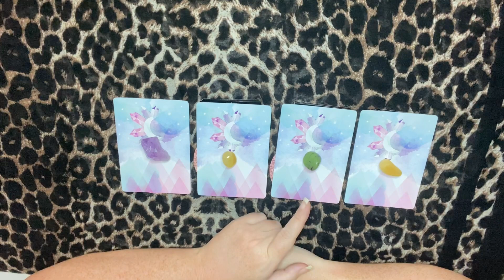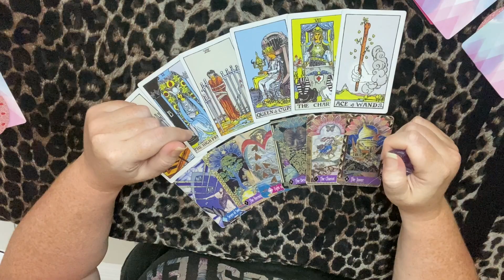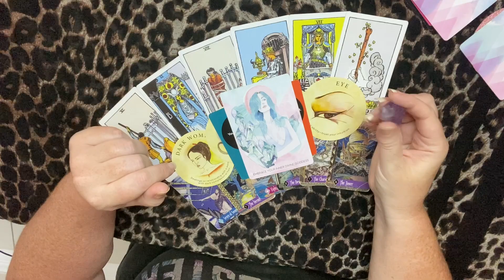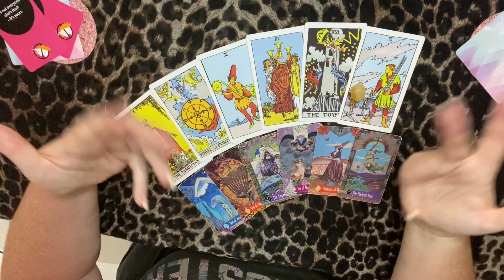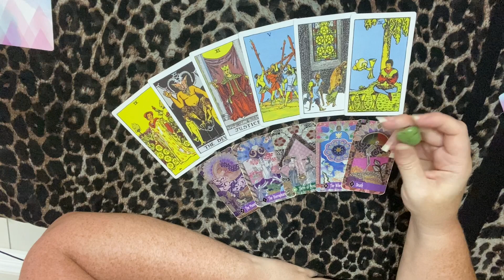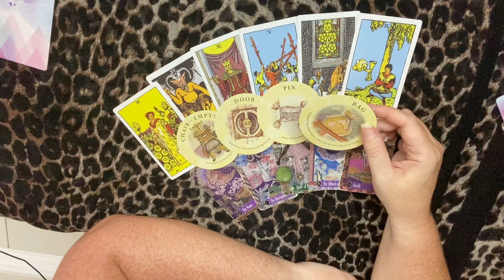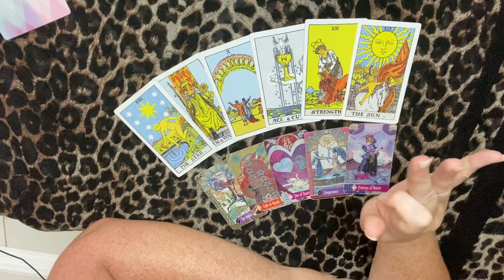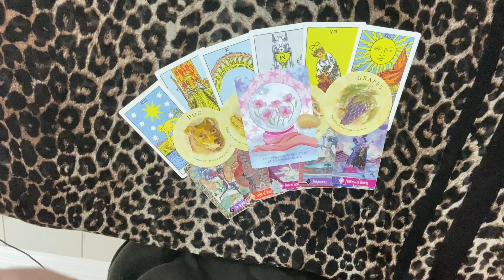What’s The Tea On You⁉️🔥☕️🔮pick a card🔮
Please feel free to choose more than one pile & always remember, you are loved & valued!

⌛️TIME STAMPS⌛️

AMETHYST: 1:13
CIRCULAR CITRINE: 16:06
JADE: 30:03
RECTANGULAR CITRINE: 42:07

⭒ The Unknowable Lives Tarot Deck
⭒ Tea Leaf Fortune Cards by Rae Hepburn
⭒ The Zerner Farber Tarot Deck
⭒ Rebel Deck
⭒ Shine From The Inside by Brittney Carmichael

The opinions of this video are based solely on the cards and not of my own. Everyone referenced in this video is INNOCENT until proven guilty in a court of law which this reading is not a court of law. Please do not contact, harass, annoy or intimidate anyone involved regarding this reading. Intuitive readings are subject to interpretation & should NOT be taken as absolute truth. These cards will not and cannot force you to take a certain course of action & any course of action or decisions that you do take is because of your free will & of your sole responsibility.